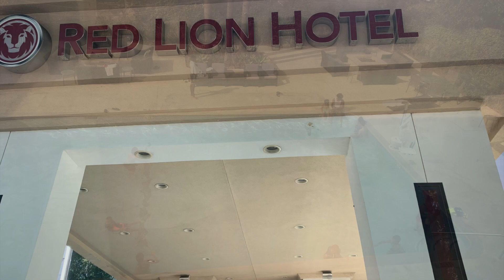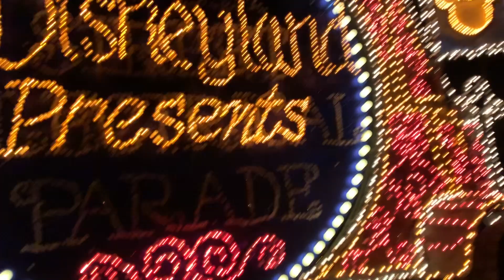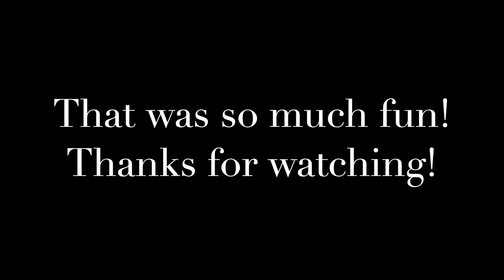Our Blended family of 11 Vacation to Disneyland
Highlights of of our family trip to Disneyland. We made some stops along the way to Huntington Beach and Venice Beach. It was fun to travel with our 9 sons and enjoy sunny and warm Southern California!